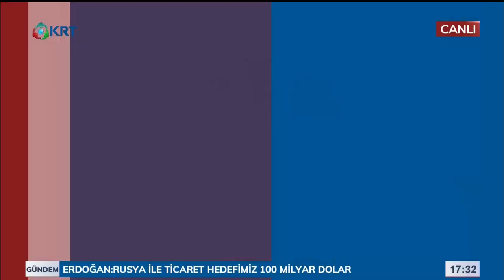17. Saat | Gökhan Gülbasar & Ahmet Yavuz | 27 Ağustos 2019